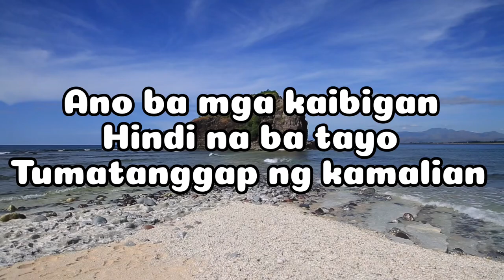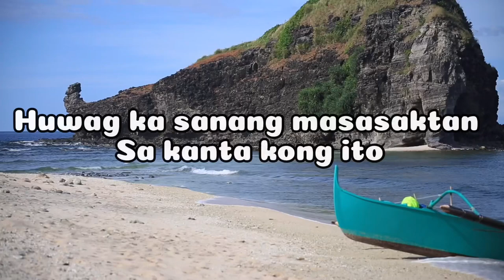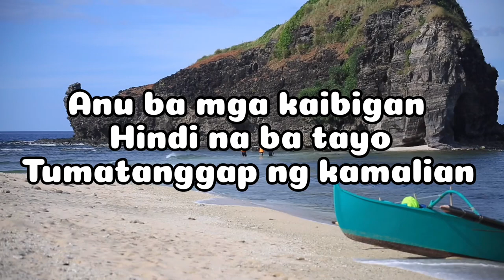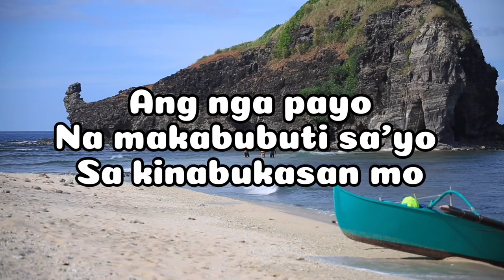Kinabukasan - Sampaguita | Lyca Javiertiz | Lyrics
Kinabukasan (Cover), sung by Me (Lyca Javiertiz).